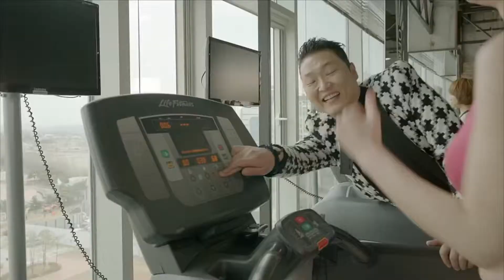PSY - Gentleman M/V [German] [Y-Titty]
Gentleman von PSY ist nach Gangnam Style der neue Hit des Süd-Koreaners, der die YouTube Welt erobert!

Y-Titty sind: Philipp Laude, Matthias Roll und Oguz Yilmaz
Buch: Philipp Laude
Regie: Matthias Roll
Produktionsleitung: Sandra Barwitzki
Kamera: Phil Matt, Cheng Loew
Cast: Oguz Yilmaz, Matthias Roll, Lucrezia Phantazia, Chrissy Cosmetic, Tina Nguyen, Andre
Produktion: Kultframe

Ich bin ein kleiner Mann, hab nen Hit gelandet will noch mal
Ich schaff wieder an, kauft meine Tracks denn die sind genial
Ich mach mich an alle ran, heiße asia-chicks, hochbezahlt
PSY is wieder dran, du wirst heute noch von mir gekna-

Oh da kommt Maria! Ich lieb sie seit der ersten Klasse
Trink mit mir Sangria!

Klar das ich ihr und die Titten Fasse und dafür Kassiaaaaa. Aua das hat weh getan,
WAS SCHAUST DU SO ICH FRIAAAA... Du weißt doch: kleiner Mann, großer.

Ich ich ich mach noch mal mal mal ich mach noch mal mal mal
Ich mach noch mal das selbe Lied.
Bi-bi-bi bi billiger Ta Ta Ta Tanzmove, ich steh in nem Aufzug
Gleicher Inhalt neuer Beat
O - O - O Opa Ga
Opa Gangnam Style 2.0

Ich bin Pleite Man... Alle Kohle schon aufgebraucht
Ich bin Pleite Man... Gangnam Style Money weggreaucht
Ich hab nen Texthenga - doch zum Glück versteht mich keiner so
Kamehama, Sushi, Kim Jong Un, Kimono

Da kommt wieder Maria... Doch nicht die alta schau genauer hin... ich meine DIE DA!

Wenn ich dich seh werde ich zum Tier! Komm zu mir ich bin Südkoreas kleiner Justin Bieber!
Drum brauch ich Geld denn ich will auch nen Affen!